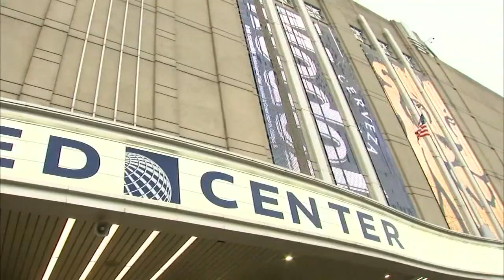Ticket prices soar for Connor Bedard's home debut with Chicago Blackhawks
The average ticket sold for rookie Connor Bedard's United Center debut is the highest price a Chicago Blackhawks game has generated in five years.